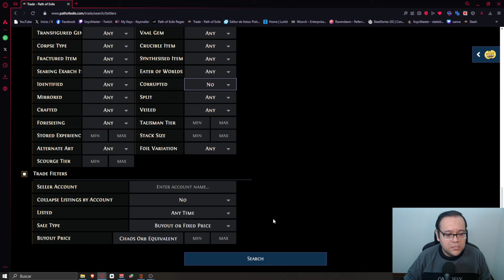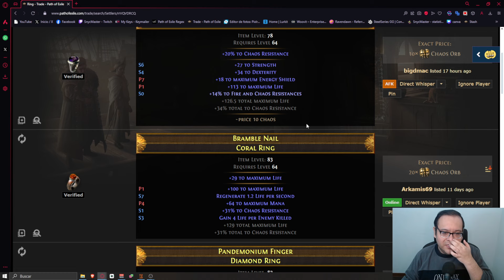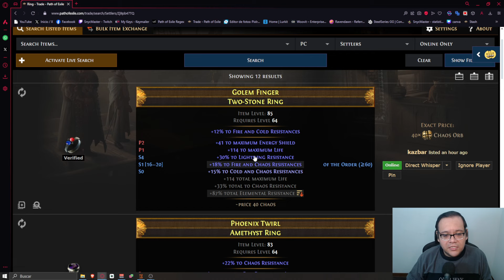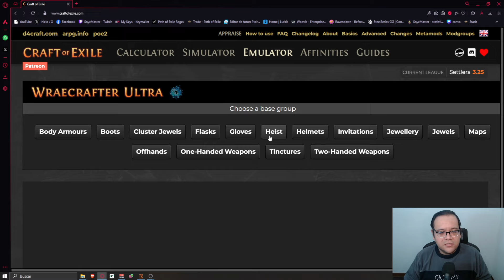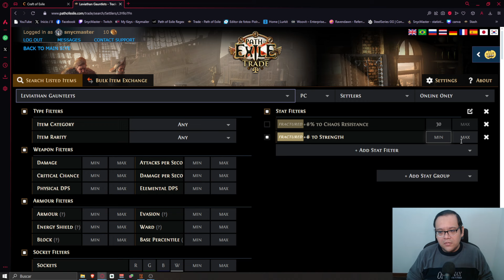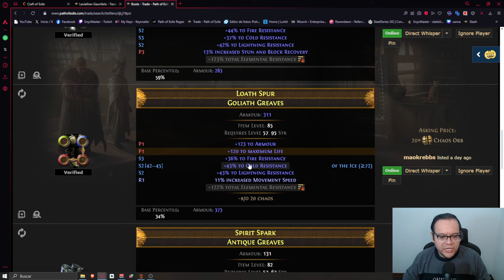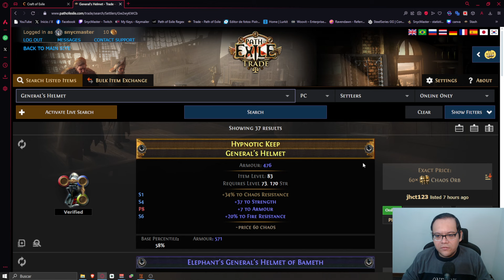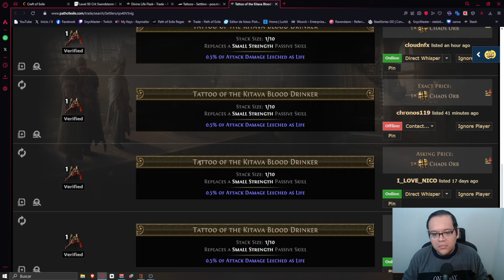[POE 3.25] GLADIADOR DE RETALIATION | MONTANDO LA BUILD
Traemos una nueva build al canal para poder realizar un reto de farmeo. 3.25

La build no es invento mío, esta versión ha sido hecha en base a este video